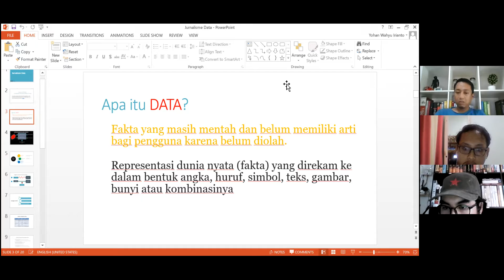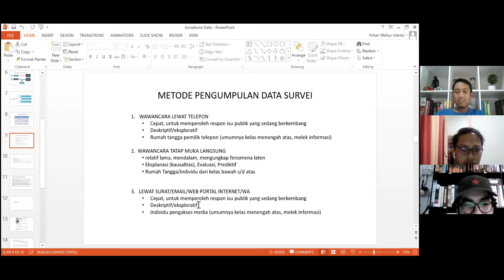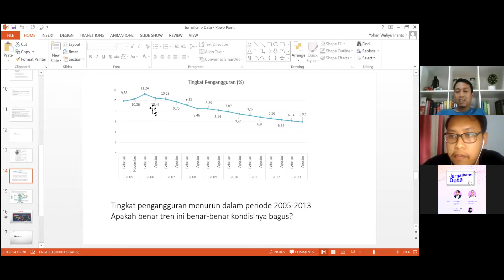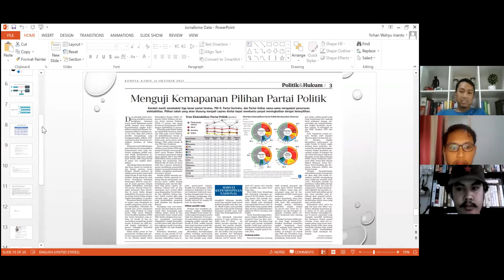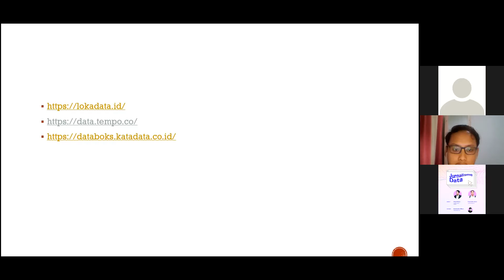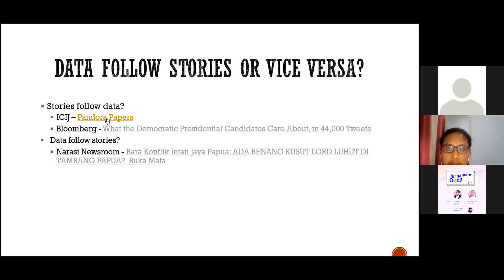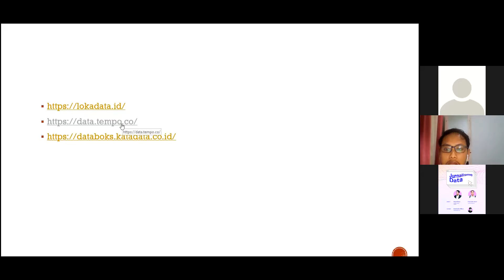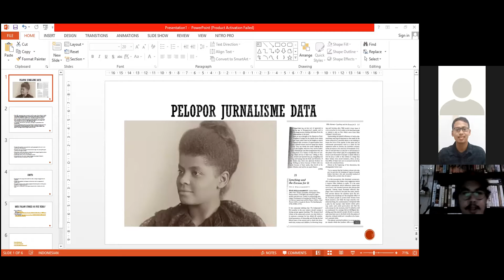Jurnalisme Data - Yohan Wahyu & Faisal Javier Anwar | Diskusi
Dunia tulis menulis sudah berkembang pesat, salah satunya dunia jurnalistik, yang memunculkan namanya Jurnalisme Data. Seperti apa yang dimaksud dengan Jurnalisme Data?

Simak kembali diskusinya.